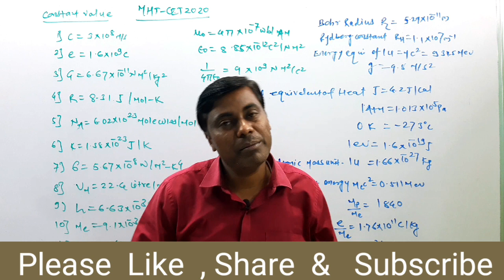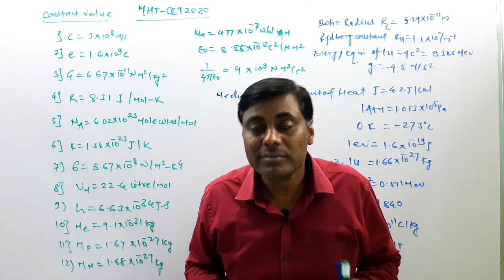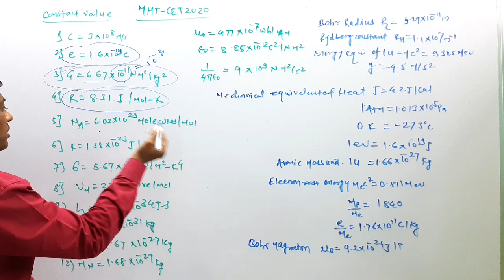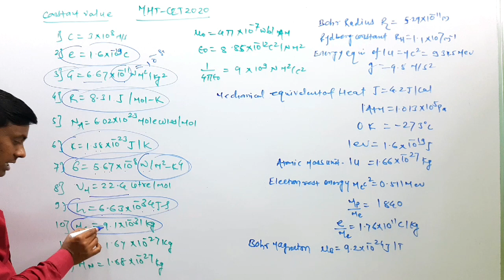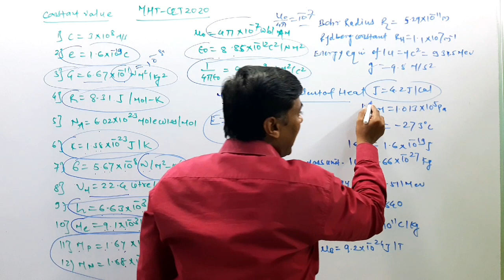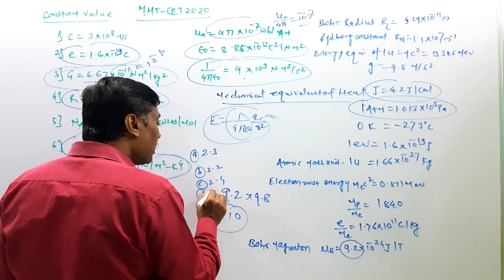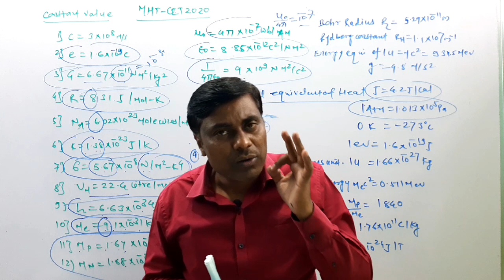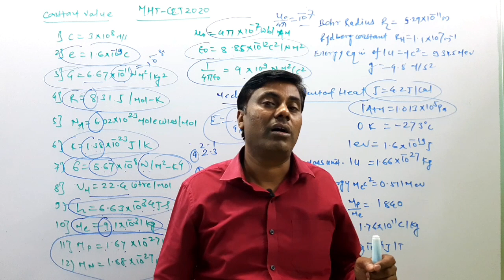All Maharashtra CET Aspirant Students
Hello Students,

chemistry Important MCQ link

📌 MHT CET Past 5 years Question Papers and Answer Key👇
📌 All previous Full Length and Most Imp questions Chapterwise test series👇
For MHT CET Mock Tests Problem :
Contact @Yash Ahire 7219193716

📌 IMPORTANT MESSAGE FOR CLASS 12th STUDENTS
FREE ❗️FREE ❗️FREE❗️ PHYSICS LECTURES WITH BEST DETAILED EXPLANATION FOR CLASS 12th MAHARASHTRA BOARD (NEW SYLLABUS 2020-21) ARE AVAILABLE. _ 🎯 Just Click On The Link Given Below To Get All Lectures Of Respective Chapters... –
- 📱 PHYSICS 1 ×
Prof. Mukesh Nayak M.Sc PHYSICS With ELECTRONICS B.Ed 15+ Years Experience..